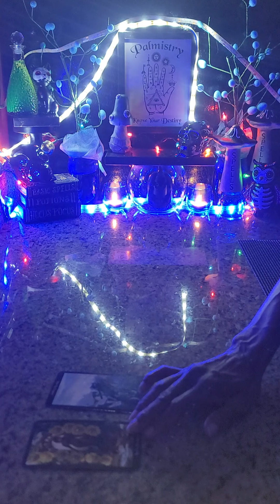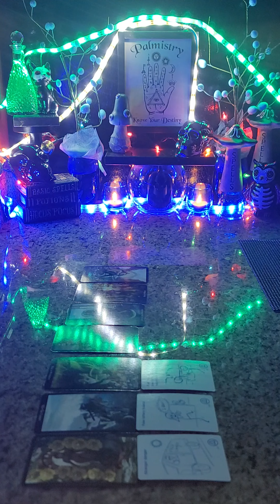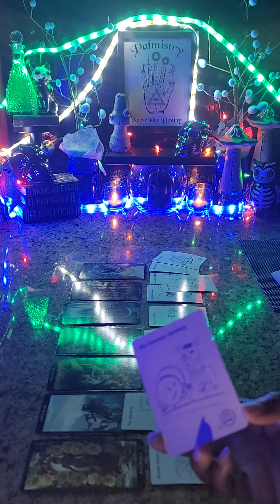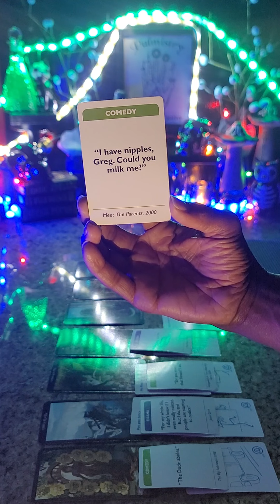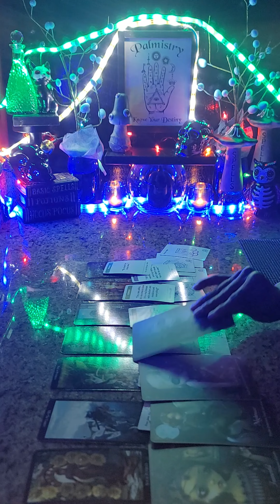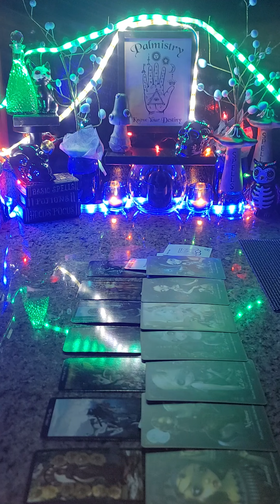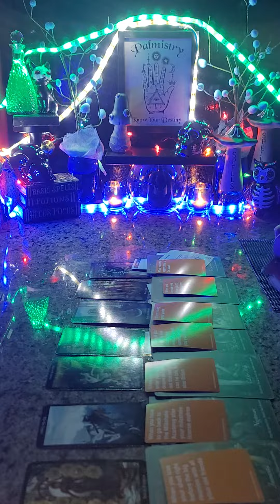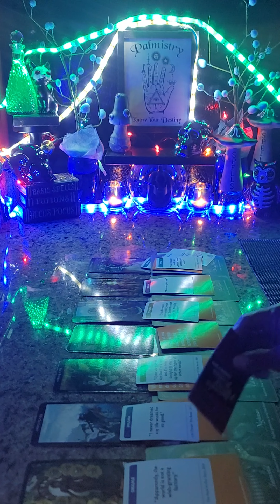♎LIBRA♎ ~ "🪄DIBBLING🪄 & 🎱DABBLING🎱 WITH DONKEYS: 👁⚠️DETECTION⚠️👁 OF A 🚷DEFECTION🚷"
GYRL~KYNG👑

🎼INTRO SONG🎼:

🎶"COMPROMISE"🎶 ~ Fireboy DML, Rema

DECKS: WITCH'S TAROT By: Ellen Dugan / KIDS AGAINST MATURITY/ AWKWARD FAMILY PHOTOS / SPONGEBOB SQUAREPANTS WHAT DO YOU MEME: FAMILY EDITION By: Nickelodeon / LES VAMPIRES By: Luci Cavendish

SHYNIN🌕&BLYNDIN😎
EYE👁SEEYOU

$GYRLKYNG36TAROT